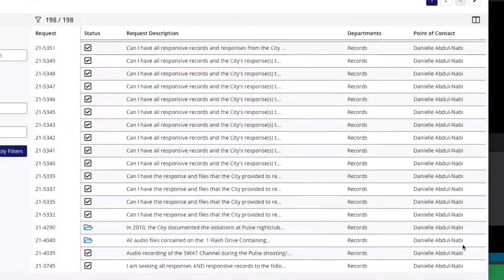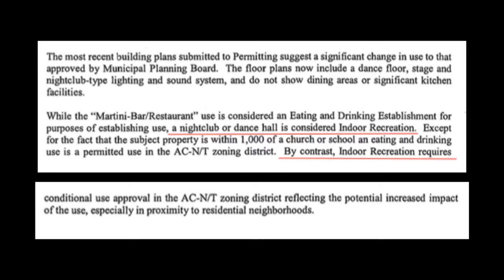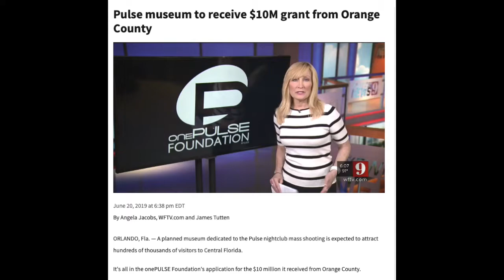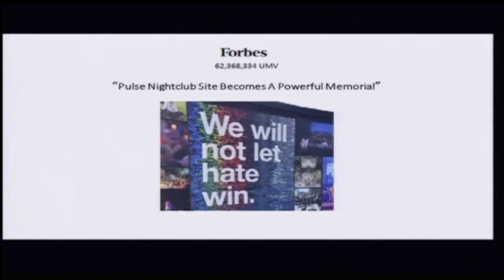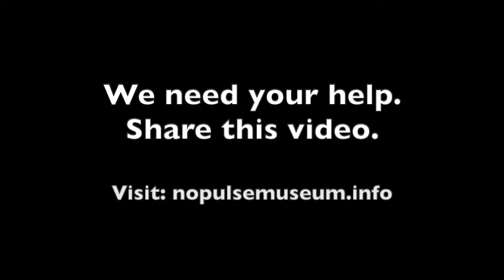5 Years After Pulse: The City of Orlando Lied to the Public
For the past two years, we have been collecting and researching public records surrounding the numerous violations at the Pulse Nightclub that hindered the escape and rescue of shooting victims on June 12, 2016.

One of these records, was a 2004 letter from Planning Direct Dean Grandin, which states that with the addition of a dance floor, stage, and nightclub-type lighting, Pulse was not consistent with, not did it meet the conditions of, it’s conditional use approval of the Municipal Planning Board.

This is not only because of the modified layout of the building, but also because, as the letter states, a martini bar and restaurant—which Pulse was approved to be—is considered an Eating and Drinking Establishment, while a nightclub or dance hall is considered Indoor Recreation.

So, we were surprised, when on June 18, 2021, the City released a statement stating:

“The City does not have a designation in our code for nightclubs. They are classified as “eating and drinking” establishments.”

We thought, maybe the City changed their municipal code definitions between 2010 and 2016, when the shooting happened.

We have records from 2010 that reiterate the 2004 letter, so we know the same rules were in place in 2010.

We looked at the current, 2021, municipal code for the City of Orlando, and sure enough, the definitions have not changed since 2004.

To this day, nightclubs are NOT considered eating and drinking establishments. They are considered Indoor Recreation.

This means, the City lied to the public when they said “Nightclubs are classified as eating and drinking establishments.”